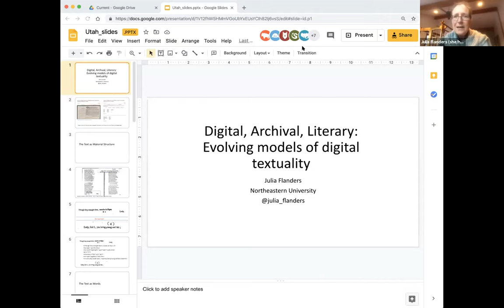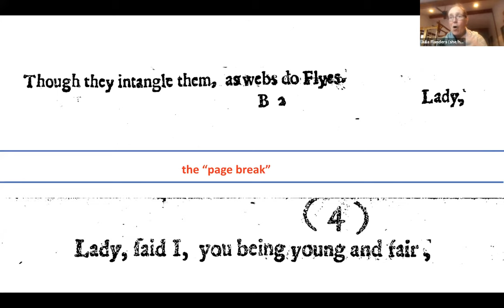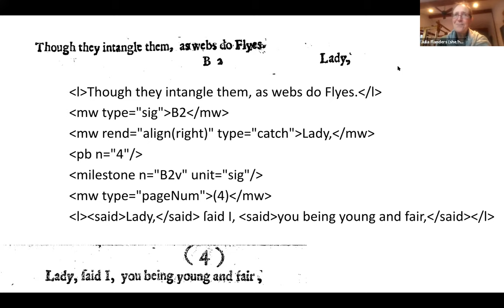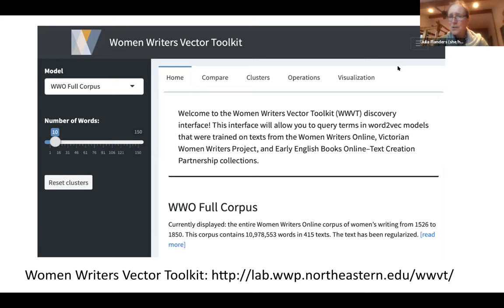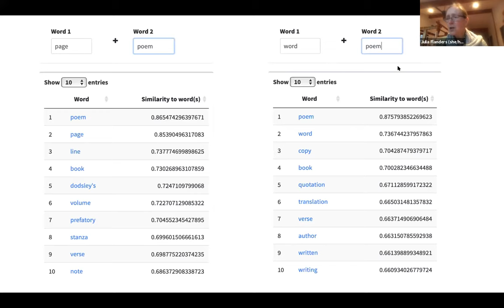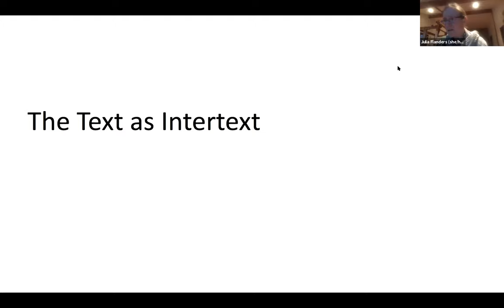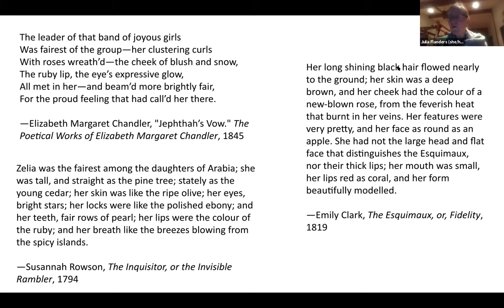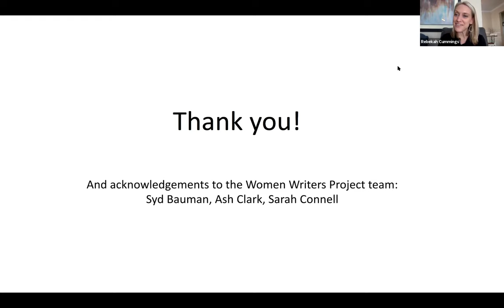Digital Matters Speaker, "Digital, Archival, Literary: Evolving Models for Digital Scholarship"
Lecture – Digital, Archival, Literary: Evolving Models for Digital Scholarship (Julia Flanders, Prof. of Practice in English and Director of the Digital Scholarship Group at Northeastern University Library), Co-Sponsored with BYU Office of Digital Humanities

This presentation will consider our evolving conceptions of “digital text”, through the lens of the 30-year history of the Women Writers Project. The shifting tensions between information and artifactuality have produced changes in both theory and practice for editors, readers, and tool designers. We’ll look not only at the digital object itself but also at larger aggregations: archives, digital collections, data sets, and networks of linked open data. How are digital texts and digital collections framed in social, professional, and disciplinary terms, and what are the consequences for work flow, expertise, pedagogy, public reuse, and cultural authority?